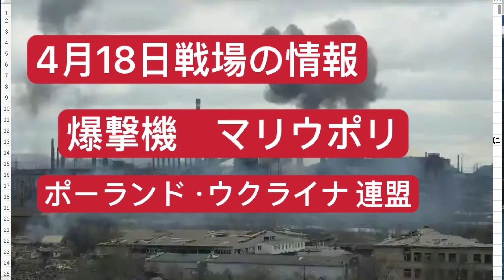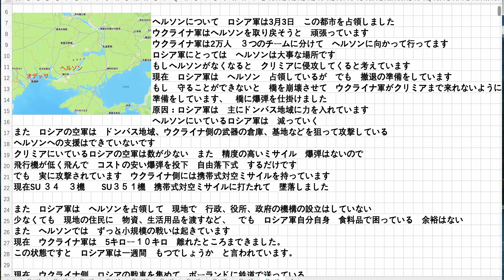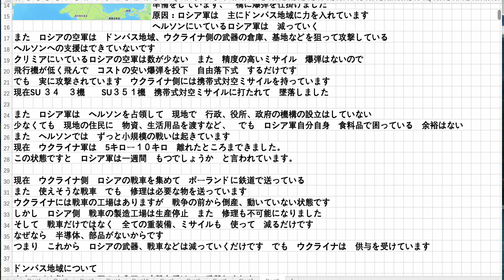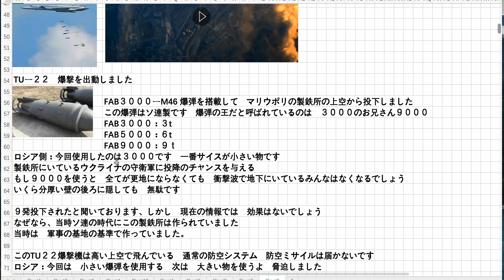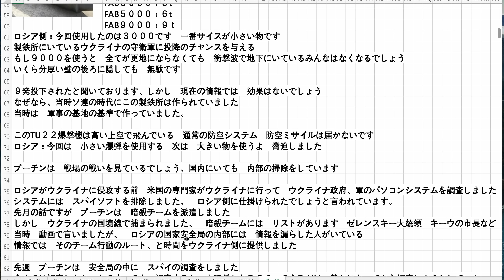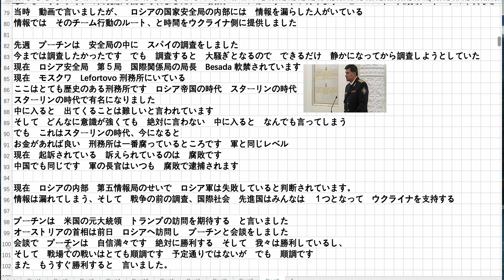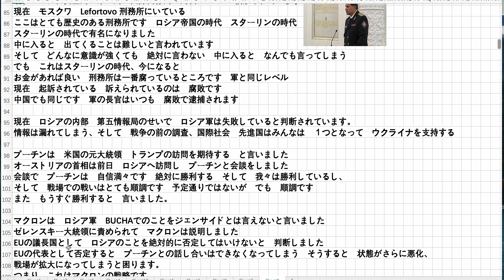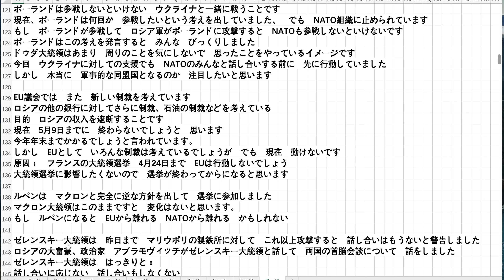4月18日戦場の情報 爆撃機マリウポリ ポーランド・ウクライナ連盟